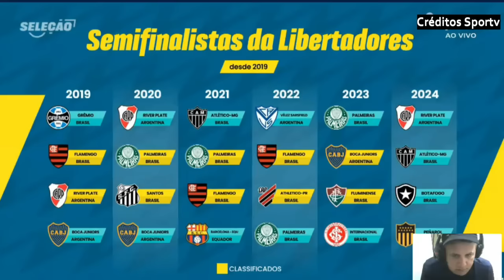O domínio dos brasileiros na libertadores dos últimos anos é surpreendente. Comentaristas analisam.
futebol botafogo libertadores O domínio dos brasileiros na libertadores dos últimos anos é surpreendente. Comentaristas analisam.